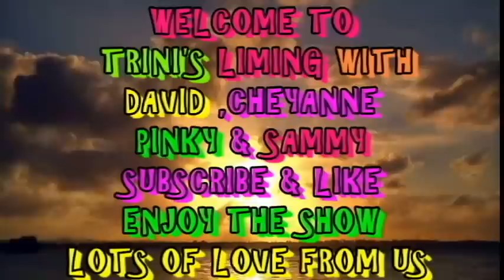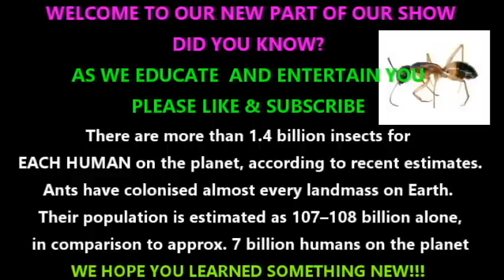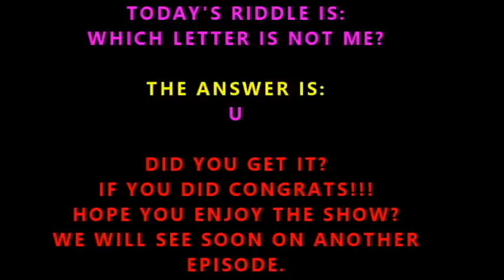GEERA LENTILS & RICE COOKUP WITH SOYA SAUCE CHICKEN & TOMATOES CHOKA.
This recipe may be a new recipe for you guys, but we have been making this for years, i hope you enjoy this recipe and try the recipe.